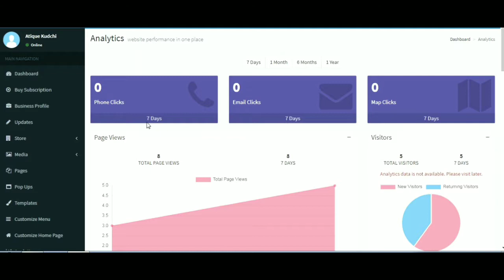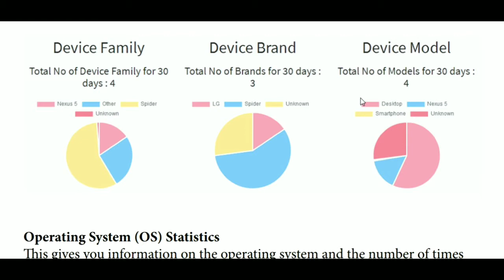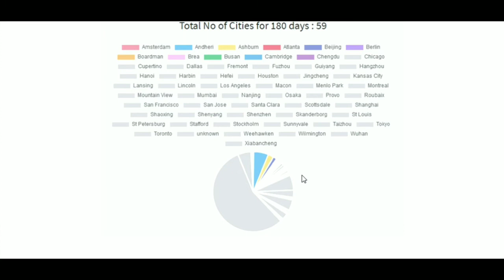Websites.co.in - Stats and Analytics Explained (English)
This is a step-by-step guide that explains the website stats and analytics on websites.co.in